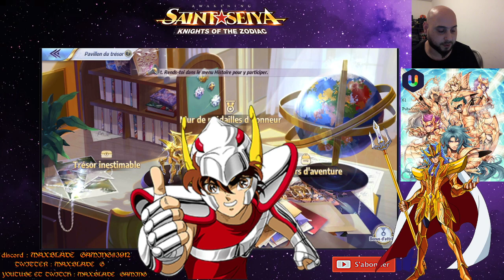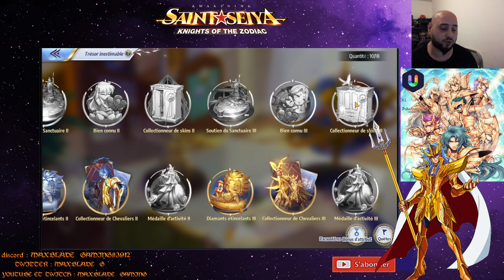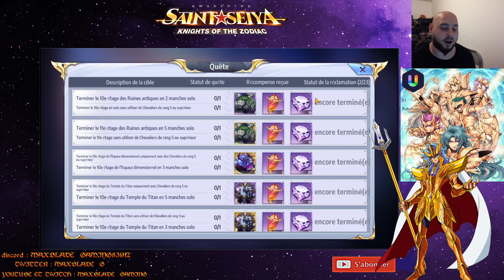Guide Saint Seiya Awakening pavillon du trésor même plein de Bugs il faut l'avancer!!!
Liste des YOUTUBEUR DEADLY SINS (Confrérie : 7Deadlytubes )